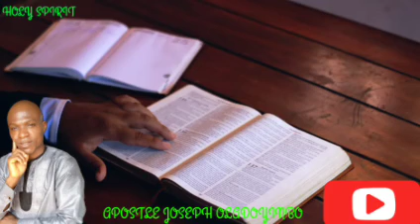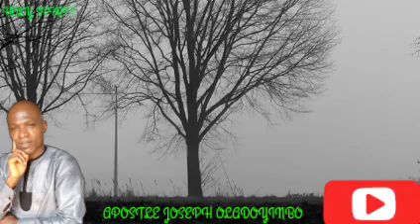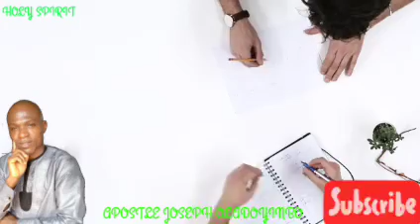The Holy Spirit is identified with the person and activity of the Godhead |Apostle Joseph Oladoyinbo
the holy spirit is identified with the person and activity of the Godhead by apostle Joseph OLADOYINBO